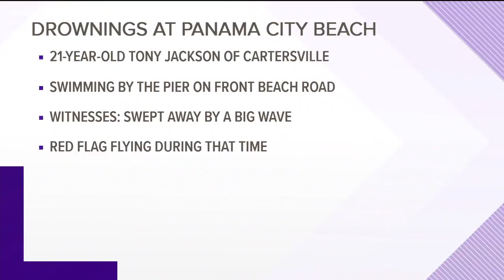Two Georgia men drowned over the weekend in Panama City Beach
One man from Atlanta died on Saturday and another from Cartersville died on Sunday.